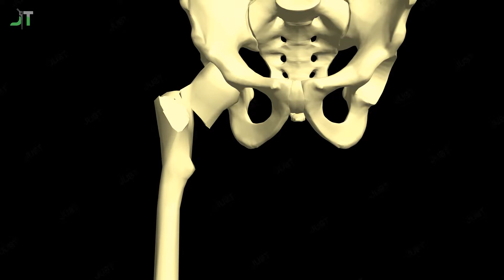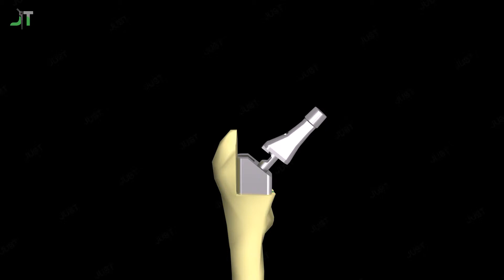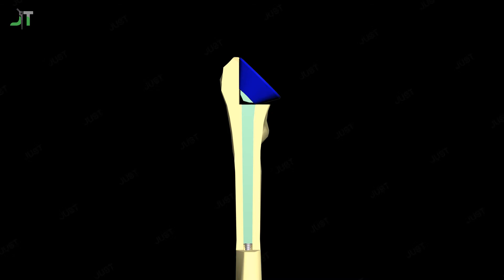JT Calcar Replacement Stem